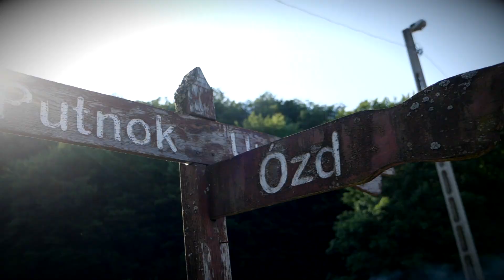Pucsok Gábor - Horváth Dániel Ózd Rallysprint 2023 | Versenyzői film